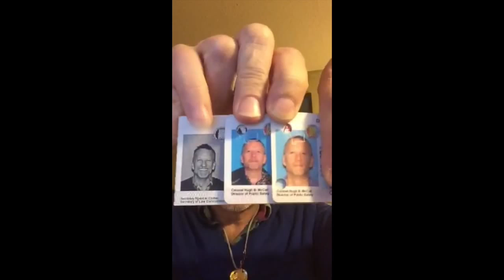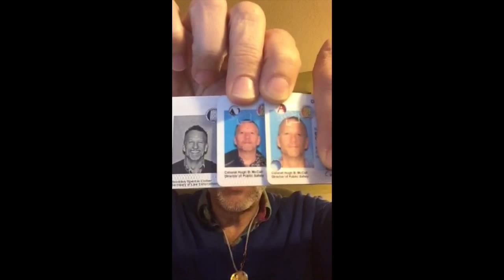The Angel Encourager The Five Keys to Joyful Living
Pete Cossaboon, The Angel Encourager discusses the five keys to joyful living